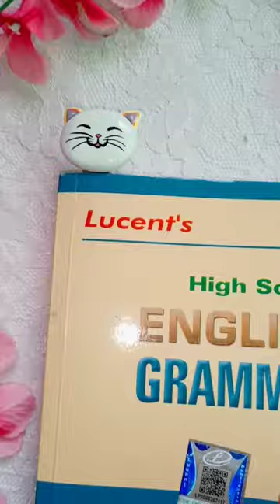3d Cat Bookmark😱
3d Cat Bookmark😱

Hi guys,

In this video I'm creating Cat Bookmark using clay, wooden spoon & Acrylic paints.